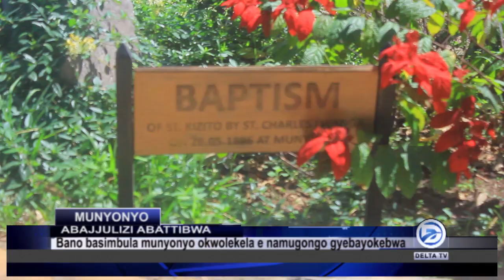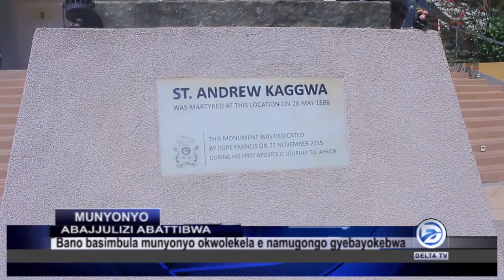BABANO ABAJJULIZI ABATTIBWA E MUNYONYO